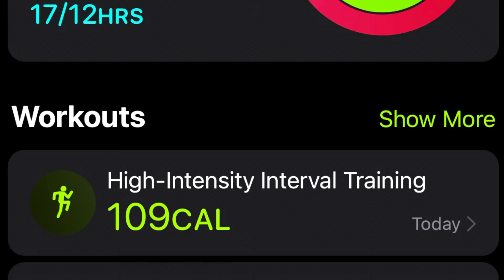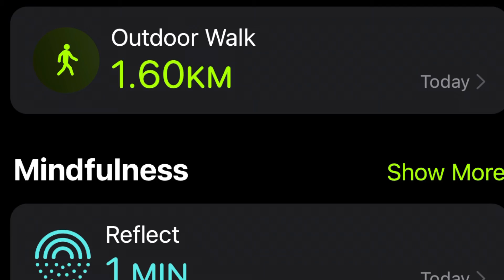Shoulders and Core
A wee workout myself between clients just trying to tick over and get a little something done opposed to nothing 💪🏻👍🏻